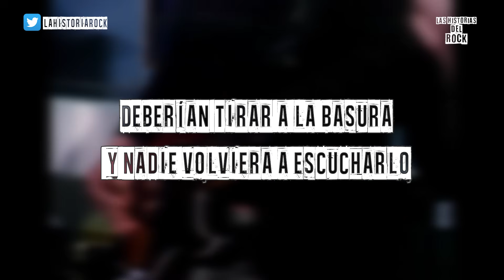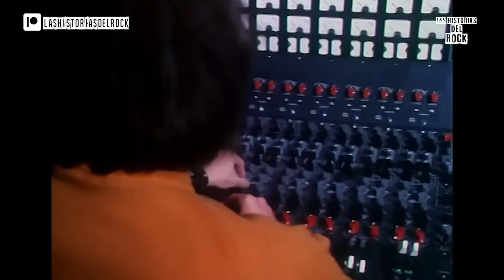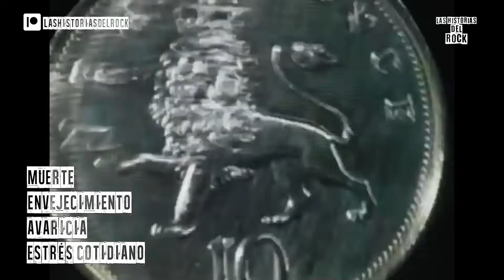La Historia de Pink Floyd | Las Historias Del Rock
Una de las bandas más populares de la música en general, debido a sus melodías Psicodélicas y espaciales junto a la experimentación sonora, que con el pasar del tiempo evoluciono a Rock Progresivo, con letras de alto contenido Filosófico y otras veces de crítica política, y ni hablar de sus portadas de discos que siguen siendo recordadas hasta hoy en día, así que comete unos brownies porque es hora de subirle el volumen a tus audífonos y alta voces, que hoy en las historias del rock te traigo La historia de Pink Floyd…
Recuerda sigueme en las Redes sociales para más contenido Rock actualizamos muy seguido, seria de mucha ayuda al canal si apoyas a Las Historias Del Rock en Patreon y PayPal así tendrás contenido Mucho más seguido...